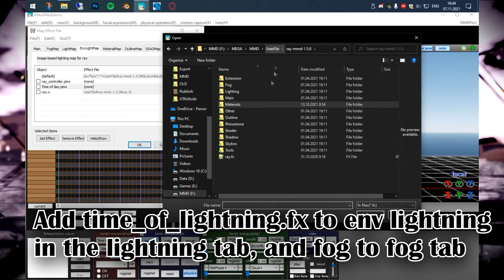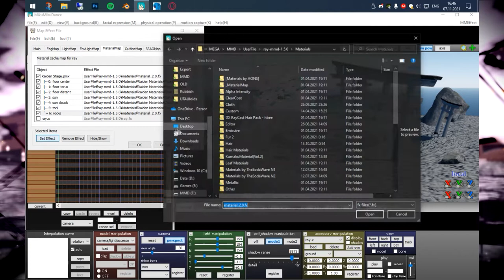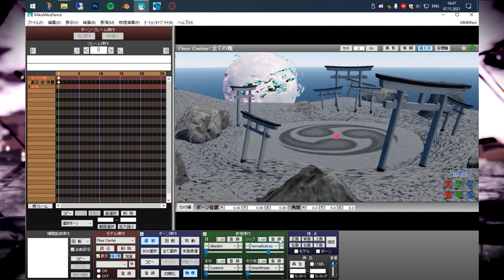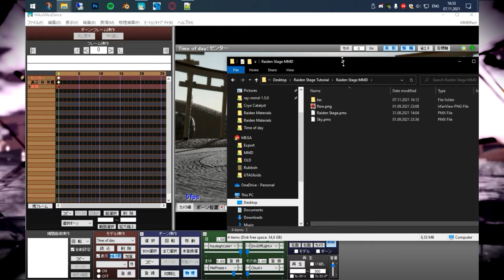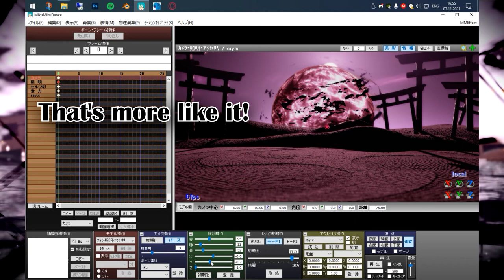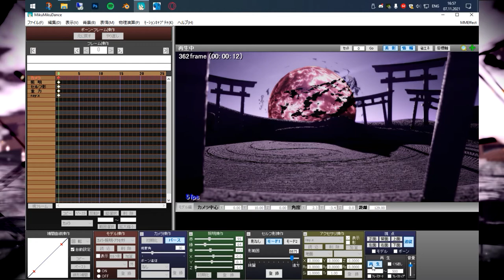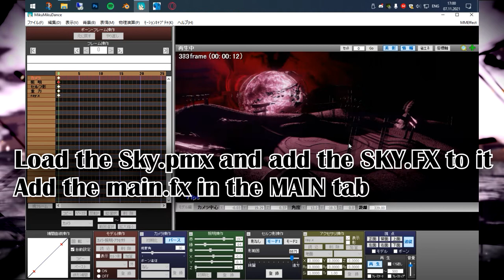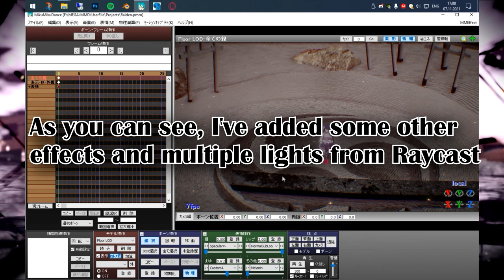[MMD] Plane Of Euthymia - RayCast Tutorial